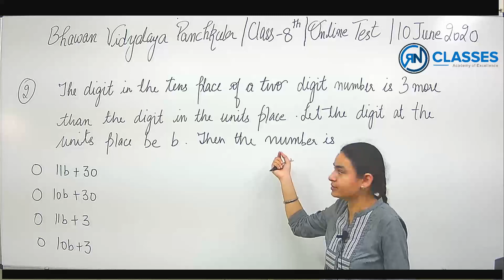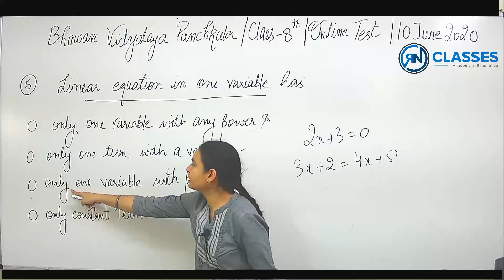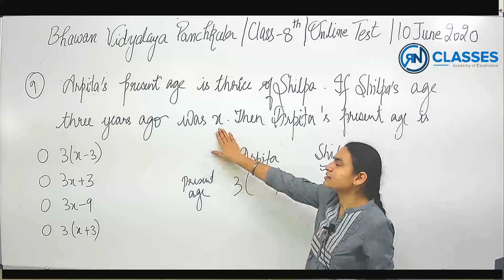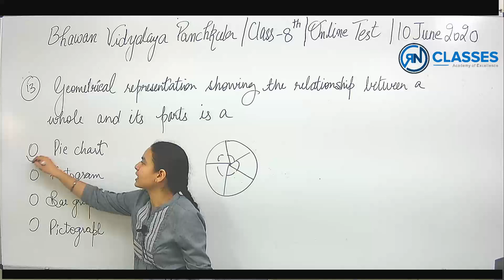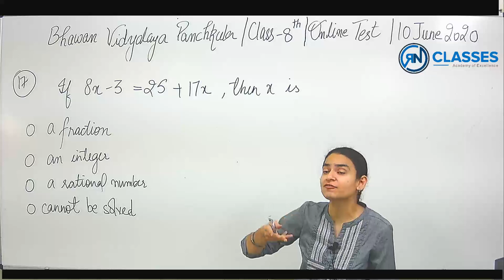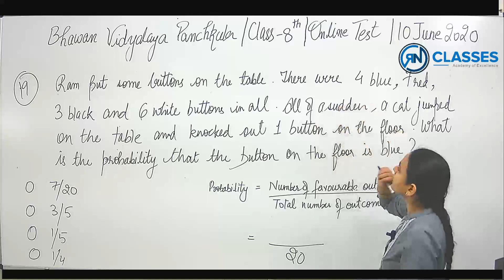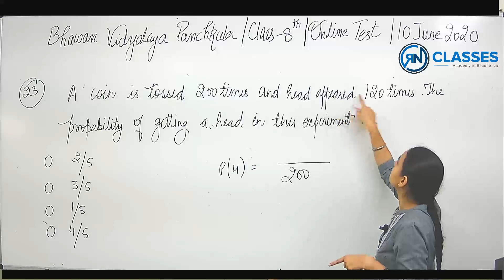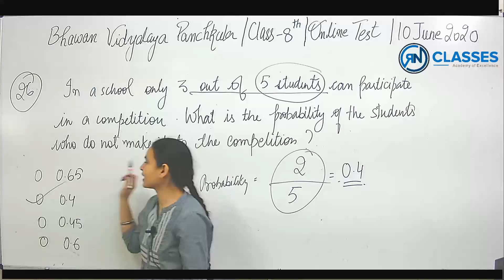8th | Bhavan Vidyalaya, PKL | Periodic Test | 10.06.2020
Bhavan Vidyalaya School, Sector - 15 Panchkula | VIII Online Test | held on June 10, 2020 | Solution and Analysis.
Topic - Linear Equations in one variable and Data Handling.

Bhavan Vidyalaya PKL|Class 8|School Test on LE in 1 variable&Data handling,June10,2020|Sols&Analysis
Time Stamp:
Q2- 00:32
Q3- 3:03
Q4- 4:12
Q5- 5:30
Q6- 7:33
Q7- 8:40
Q8- 10:03
Q9- 11:50
Q10- 14:32
Q11- 16:50
Q12- 17:53
Q13- 18:41
Q14- 20:07
Q15- 22:43
Q16- 25:30
Q17- 26:49
Q18- 29:39
Q19- 31:15
Q20- 33:07
Q21- 34:12
Q22- 36:27
Q23- 38:45
Q24- 40:14
Q25- 40:46
Q26- 44:17

In this video, I am discussing, in detail, the solutions of the Bhavan Vidyalaya School, Panchkula Class VIII CBSE Online test on Linear Equations in one variable and Data Handling.
I have also discussed various methods to solve the same question, keeping in mind the 'objective' type of questions.

RN Classes is offering a FREE classes for CBSE Class VIII Chapters 1 - Rational Number.